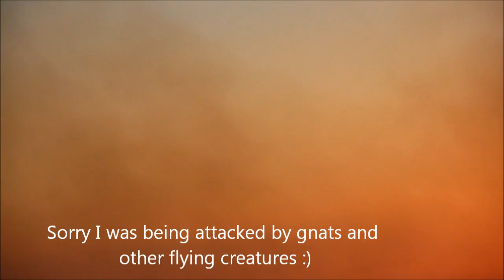Springs Fire Smoke Above Sycamore Canyon as Seen From Newbury Park on May 2, 2013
It was a harrowing day in Camarillo and Newbury Park with the Spring Fire burning over 8,000 acres and still raging out of control tonight to PCH. Here is some brief footage of the smoke billowing out of Sycamore Canyon, towering above Boney Mountain. Also captured some footage and stills from Dos Vientos, which has been in battle with the fire all day. The footage from my handheld camera is brief and shaky due to little flies and gnats annoying me, including the sucker that flew into my eye towards the end :)

as well as shots from earlier in the day Let's hope tomorrow the courageous firefighters are able to take control of this thing.

For thousands of things to do throughout Ventura County and surrounding areas,